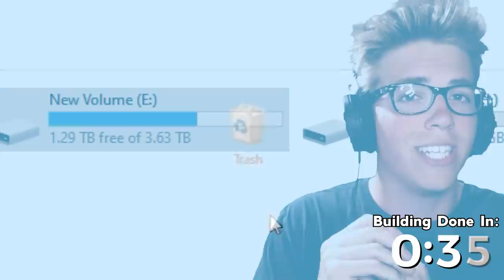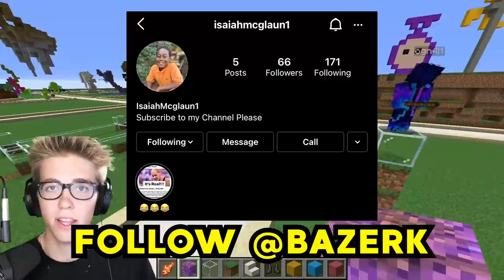100 Skins but only 1 WINS